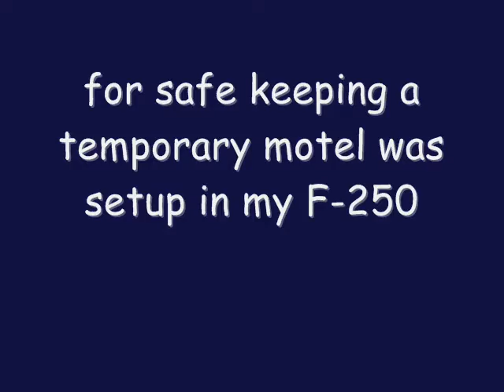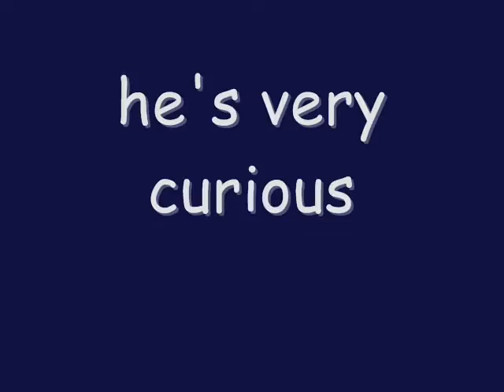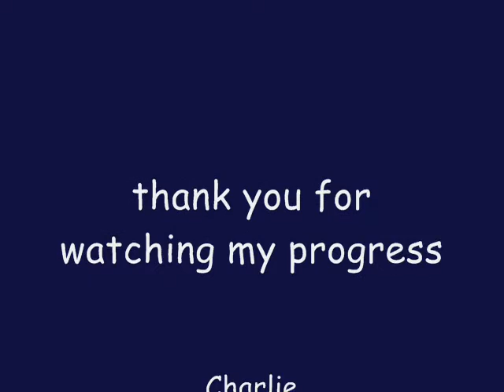Charlie Cat is growing up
Little Charlie isn't so little anymore.  He is growing up and becoming a super neat little guy.  Charlie is always happy and loves to play.  He stays inside living with Star, Nikki and Mac.